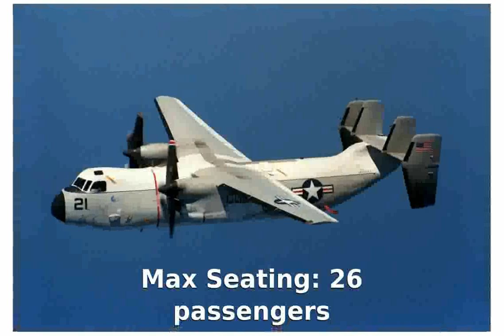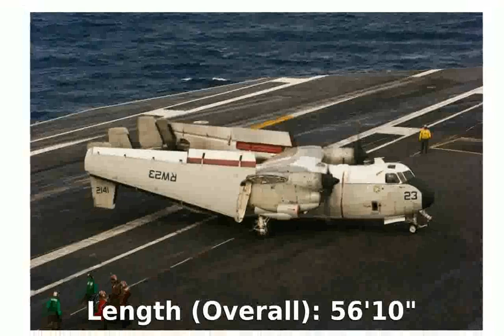Northrop Grumman C-2A Greyhound Military Turboprop Plane - Photos Specs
Max Seating: 26 passengers
Price (Approximate): $39 Million
Propeller Blade Count: 8
Engine Make & Model: Allison T56-A-425
Engine Layout: Twin Turboprop
Time between Engine Overhauls: 1000
Standard Empty Weight: 33,746 lbs
Max Takeoff Weight: 57,500 lbs
Max Payload: 10,000 lbs
Baggage Volume: 862 cu ft
Height (At Tail): 17'2"
Length (Overall): 56'10"
Wing Area: 700 sq ft
Wingspan: 80'7"
Total Deliveries: 58

Northrop Grumman C-2A Greyhound  Military  Turboprop Plane -  Features Photos
northrop grumman documentary
northrop grumman cats timekeeping
Northrop Grumman - C-2A Greyhound Carrier Onboard Delivery Aircraft [720p]
northrop grumman firebird
northrop grumman b-2 spirit
northrop grumman c-2
northrop grumman uav
C-2A Greyhound.United States Navy.VRC-30"Providers"Det. 5(#32).Touch-and-go.at Atsugi Air Base
northrop grumman california
northrop grumman charlotte nc